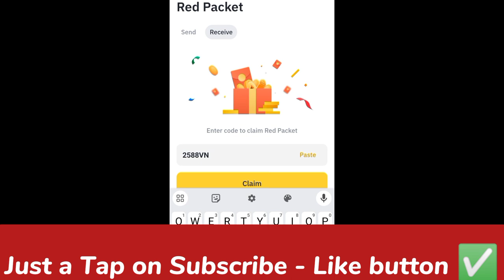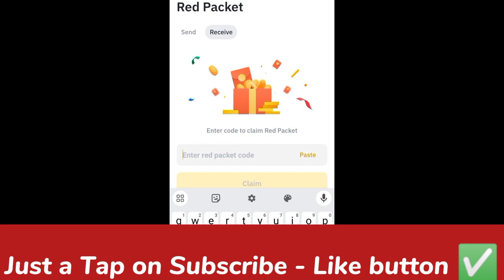Binance red packet code today | WIN RED Packets in binance 22-23 MARCH 2024